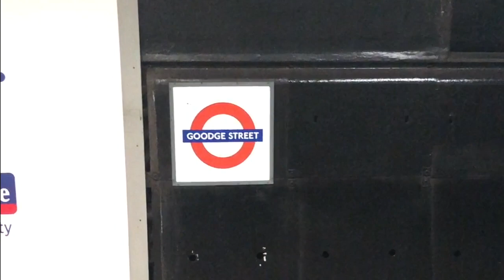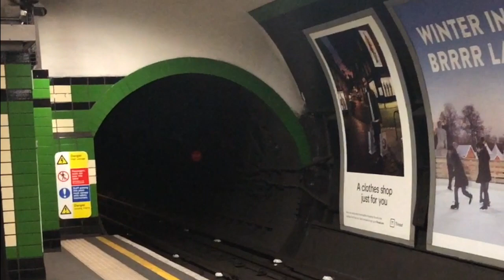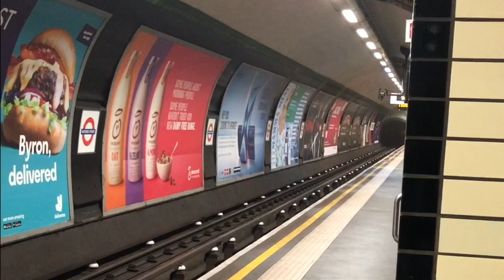Northern Line Trains at Goodge Street on October 28th 2018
2nd time filming at Goodge Street although 1st time since November 17th last year.

Featured on 'Northern Line Trains on November 17th 2017 Part 1'

Goodge Street originally opened as Tottenham Court Road on June 22nd 1907.

However it was renamed Goodge Street on March 9th 1908 when the next station south opened as Oxford Street became today's Tottenham Court Road and a link was built to provide Interchange with the Central Line having opened in 1900.

The original Leslie Green station building of 1907 still survives and also one of 8 stations on the line to retain an Air Raid Shelter underneath the station with access from 2 entrances one from Chenies Street and the other Tottenham Court Road next to the America International Church which was renamed ‘American Church’ in 2013.

At the time during World War II, SHAEF or the Supreme Headquarters Allied Expeditionary Force used the shelter which even after the war was also used as a Hostel which were able to house up to 8000 troops.

In preparation of invasion the station was also used by the US Army Signal Corps for Signal Installation for communications which also included SHAEF HQ at 20 Governor Square and Selfridges on Oxford Street which both buildings still survive to this day.

Although over the years most stations have had Lifts replaced by Escalators over the last century however Goodge Street is still one of a few stations in Central London to still have access to the ticket hall being via Lifts with the only alternative access being a spiral staircase which has 136 steps.

At the time of filming the station's 4 lifts were gradually being replaced with 2 of the 4 Lifts being worked on a time.

The station can sometimes act as an alternative to Tottenham Court Road although at the time of filming it was on weekdays exit only during peak hours only.

In fact between April and November 2011 when northern line trains ran non stop through Tottenham Court Road due to crossrail work with only Central Line trains stopping there with Goodge Street acting as the alternative.

Filmed on Sunday October 28th 2018 on iPhone 8 and edited on iMovie